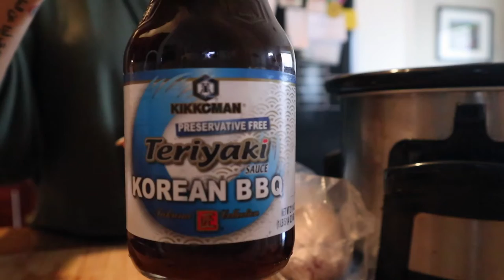Easy Healthy Crock Pot Dinner | Motivation Talk | NEW Challenge!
Crock Pot Korean BBQ Pork:
-Cut peppers and onions, layer on the bottom of the crock pot and season with salt and Chipotle Seasoning. Drizzle Korean BBQ Sauce over the top
-Season pork the same way you seasoned the veggies and cover each side with Korean BBQ Sauce
-Cook on low for 8 hours
-Shred and eat with rice, tacos, salad.